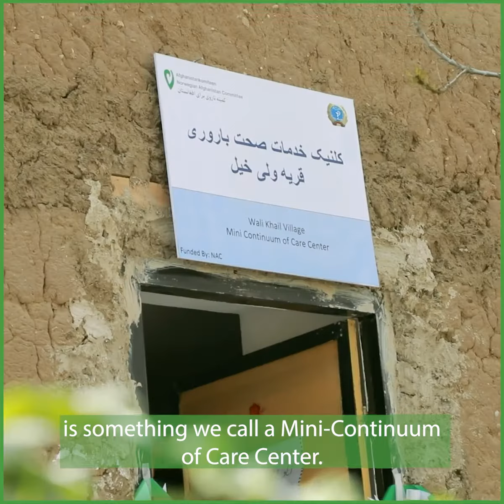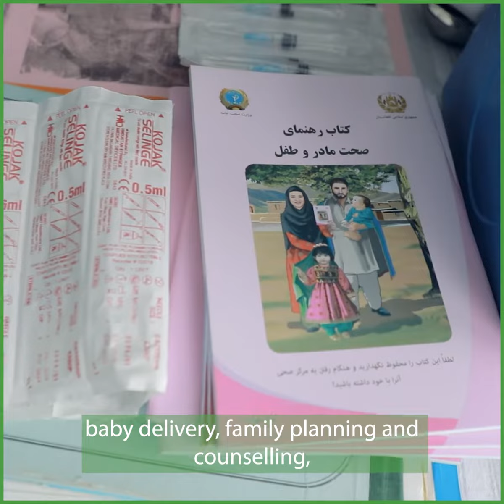Mini-Continuum of Care Center in Kapisa, Afghanistan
“This is a place owned by women, run by women, and for the women and children in the village.”

Learn more about our pilot project, the Mini-Continuum of Care Center in Kapisa, and how it brings vital health care to rural Afghanistan in this video.

If you want to learn more about our work, you can go